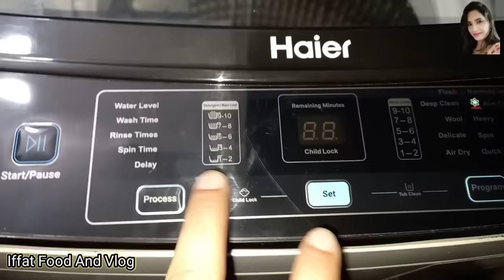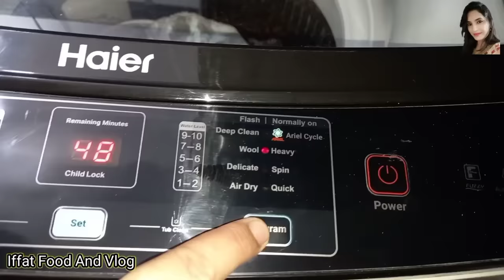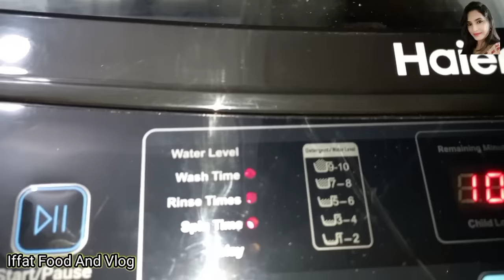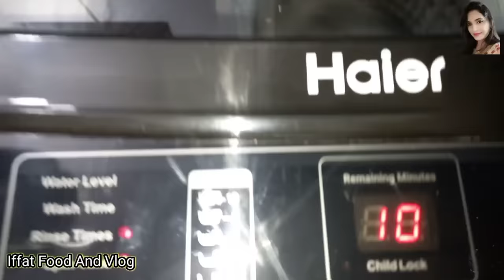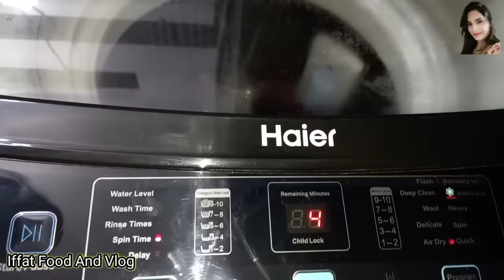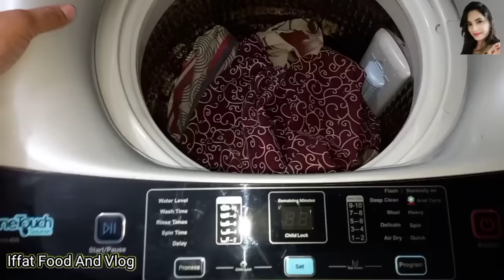Haier Automatic Washing Machine Full Review || Iffat Food And Vlog | Haier machine price in Pakistan